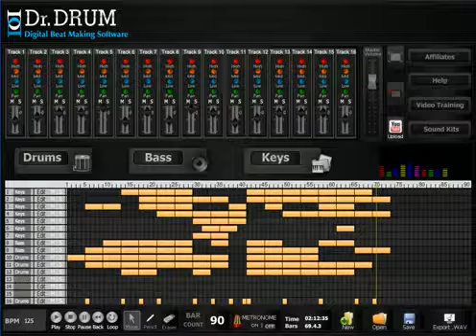Dr Drum Full Download The Best Beat Creator Program Created 2013